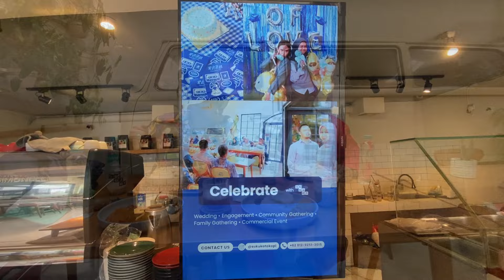Merdeka Ride Tikum Sukukata Kopi Cihuyy banget cuy.